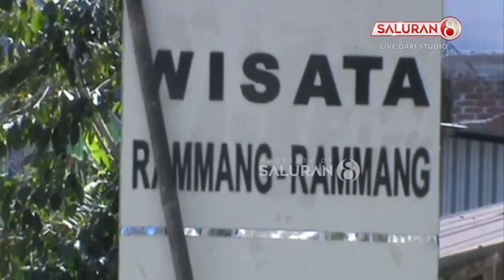Sandiaga Uno Dibuat Terkagum-Kagum dengan Geopark Rammang-Rammang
- Kawasan Desa Wisata Rammang-Rammang di Kecamatan Bontoa, Kabupaten Maros, Sulawesi Selatan, merupakan satu dari 31 destinasi wisata dalam geopark Maros - Pangkep. Karena itu, potensi ekowisata tersebut penting mendapatkan perhatian dunia dengan didaftarkan pada Unesco.